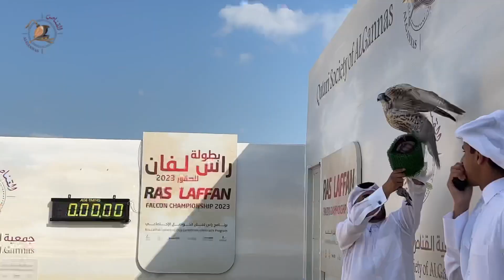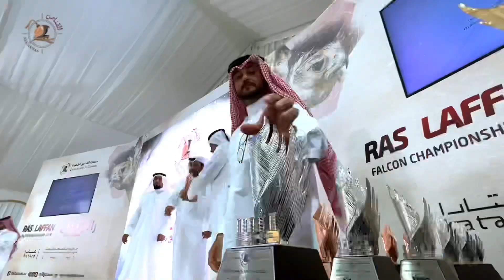إسدال الستار على احداث النسخة الخامسة من بطولة_راس_لفان_للصقور 2023